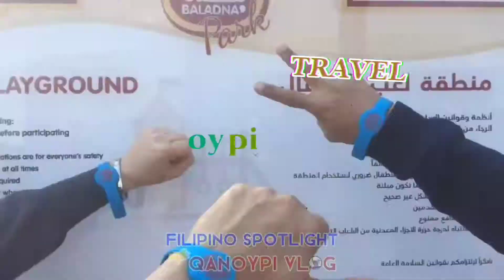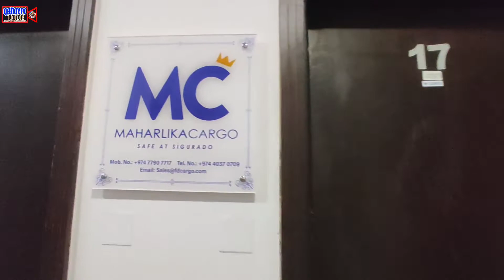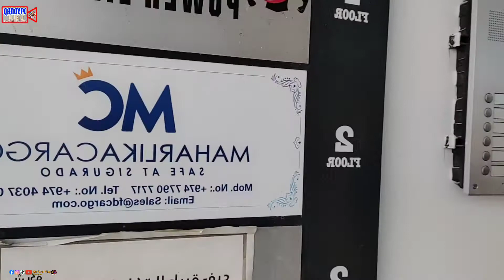Bumisita at Sumayaw kami sa Office ng @maharlikacargo4130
Bumisita at Sumayaw kami sa Office ng ‎@MAHARLIKA CARGO